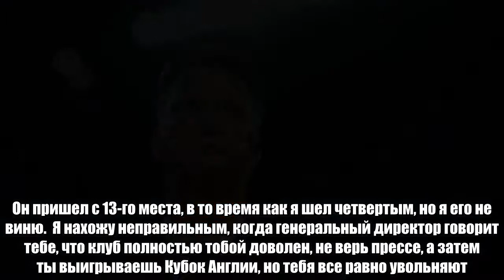Луи ван Гал: «Я хотел привить «МЮ» тот футбол, в который играет «Сити», но мне не дали времени»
Экс-главный тренер «МЮ» Луи ван Гал не держит зла не сменившего его Жозе Моуринью, но порицает руководство клуба.   «Я не разочарован в Моуринью. Каждый тренер хочет поработать в «МЮ», потому что это один из самых больших клубов в мире.  Думаю, и Жозе этого желал. Но у него был шанс в такой фантастической команде, как «Челси». Он пришел с 13-го места, в то время как я шел четвертым, но я его не виню.  Я нахожу неправильным, когда генеральный директор говорит тебе, что клуб полностью тобой доволен, не верь прессе, а затем ты выигрываешь Кубок Англии, но тебя все равно увольняют.   Сейчас Гвардиола – лучший тренер Премьер-лиги. Он превратил «Сити» в машину. Она показывает тот футбол, который я хотел привить «МЮ». Но у него состав лучше подходит для этого.  Голландец проработал в «МЮ» 2 сезона (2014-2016) и выиграл Кубок Англии.  После 30 туров «Сити» Гвардиолы лидирует с 16-очковым от преследователей.